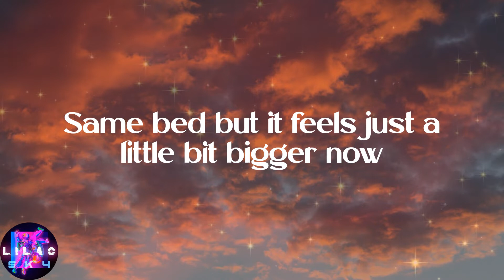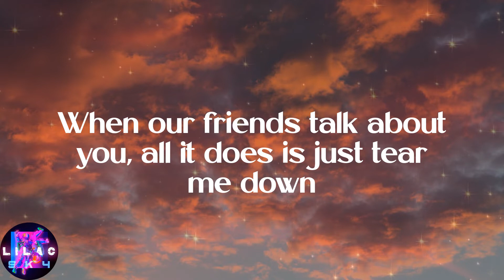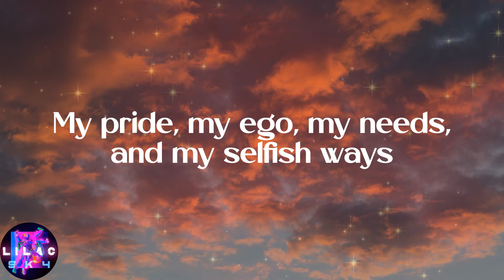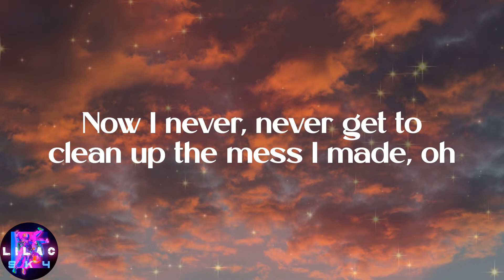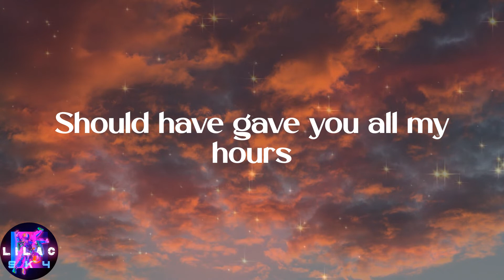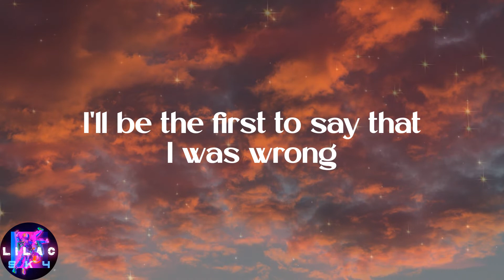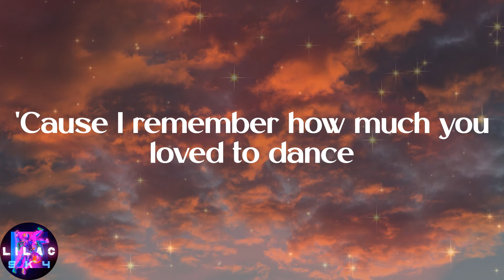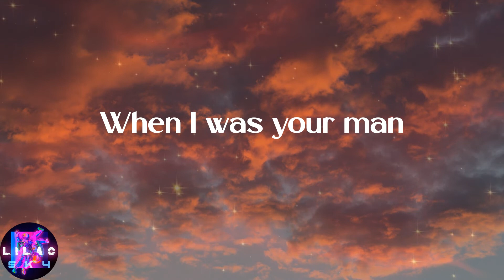Bruno Mars - When I Was Your Man (Lyrics)